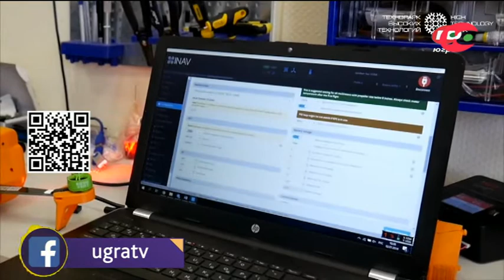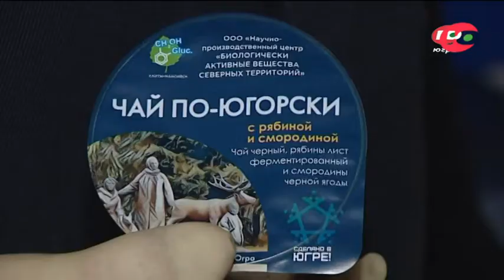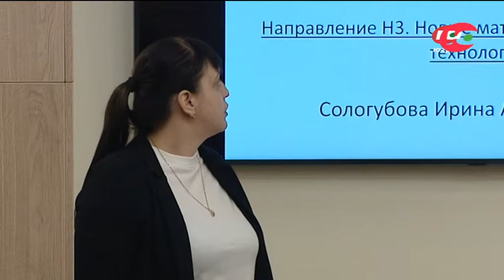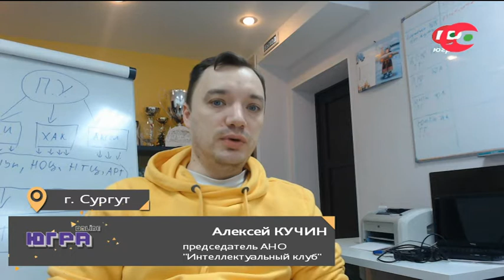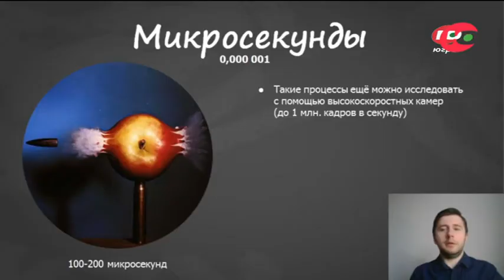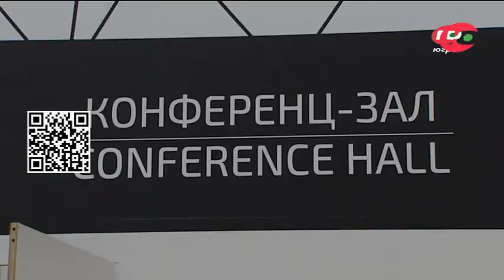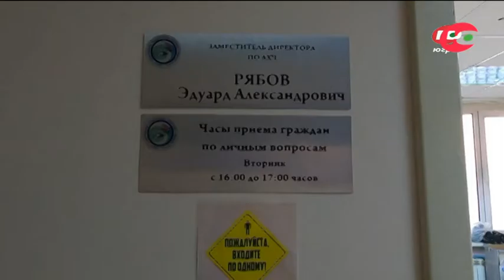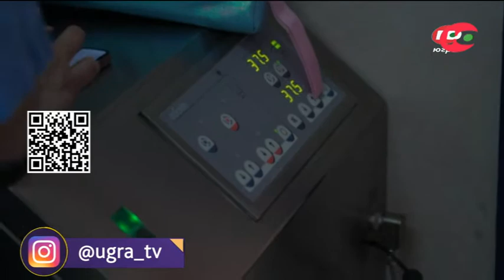Программа "Югра онлайн" 25.03.2021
В Год науки и технологий мы расскажем о потенциале югорской науки, представим перспективные научные проекты нефтяников, медиков, экологов. В прямом эфире:
- сами ученые расскажут, как в ближайшие годы изменится климат в Югре;
- кардиолог Прохор Павлов - о высокотехнологичной помощи при сердечно-сосудистых заболеваниях, о подготовке и проведении операции по пересадке сердца;
- доктор медицинских наук Людмила Коваленко - о профессиях будущего в медицине и подготовке кадров для Центра высоких биомедицинских технологий в Югре. Одна из них консультант по долголетию.
В конце программы подведем итоги IV Международного молодежного форума «Нефтяная столица». Узнаем, каких научных открытий ждут югорчане от ученых. Для телезрителей организован розыгрыш приза - беспроводные наушники.